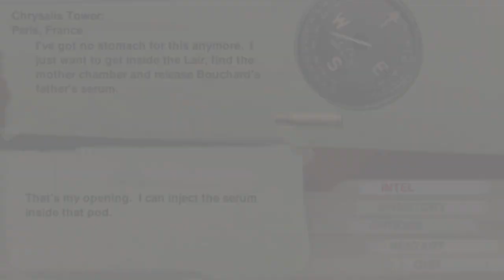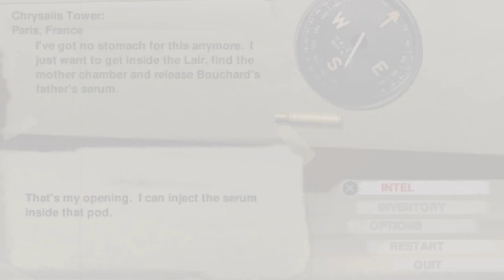Resistance: Retribution 1-3 Capitulo 6 Birthing Chamber